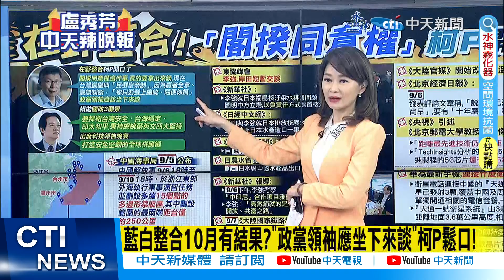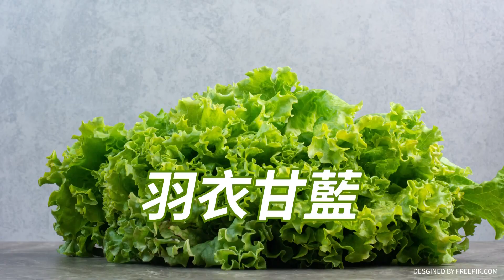【每日必看】在野整合拼圖?柯P開口了:"閣揆同意權"要拿出來談｜陸軍演.台積電赴美遇挫?賴清德拋"安全說" 網友炸鍋? 20230907｜辣晚報